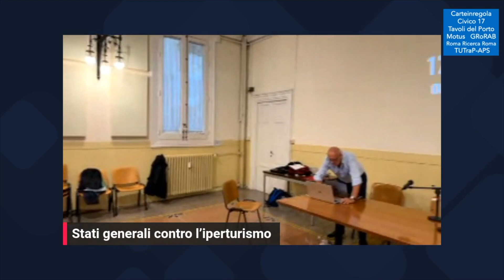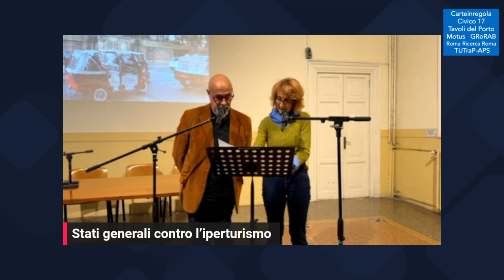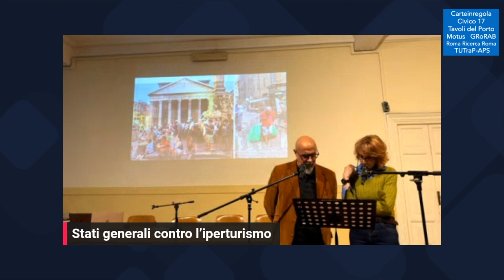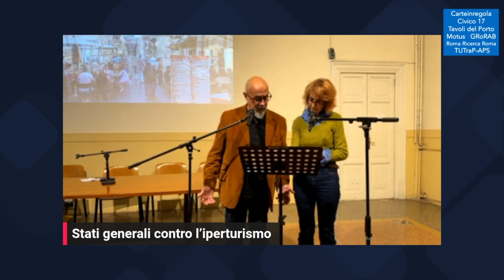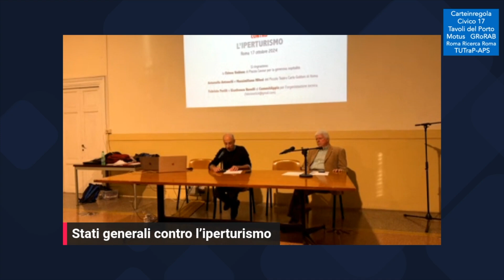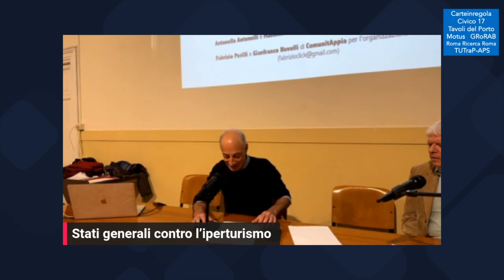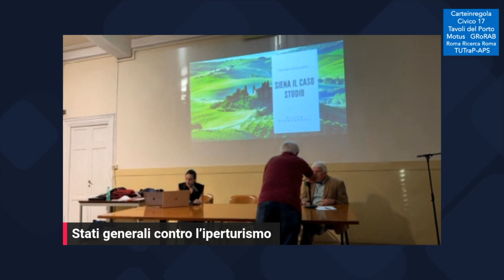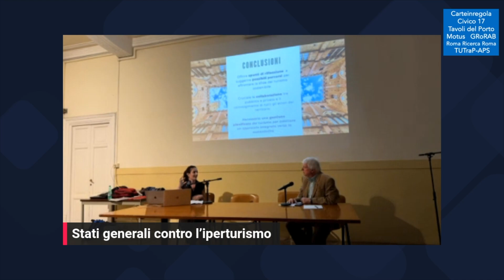stati generali contro l'iperturismo 17 10 24 prima parte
00.40 Introduce e coordina Massimo Marnetto (Civico 17/Motus)
0.5.00 Letture in sala di  Antonella Antonelli e Massimiliano Milesi (Nuovo Teatro Goldoni, Roma)
22.10 Filippo Celata (Docente universitario e RomaRicercaRoma)
39.00 fine